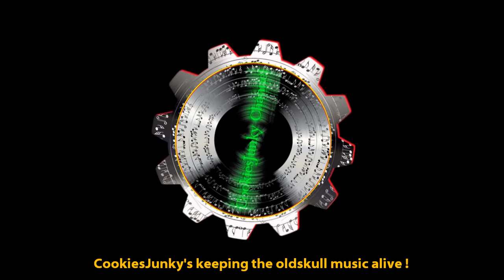Terry Mitchell - Tokyo Fist [1998]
Label: Dark House Music ‎– DHM002
Appears on: Body Hammer EP
Producer, Written-By – Terry Mitchell